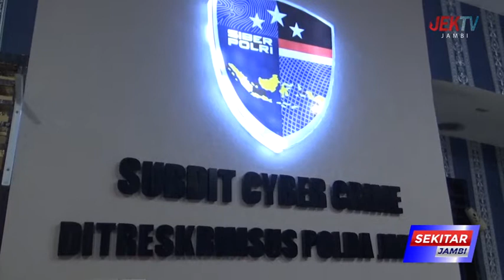POLDA JAMBI BONGKAR KASUS PENIPUAN INVESTASI CV JAYA MANDIRI INVESTAMA